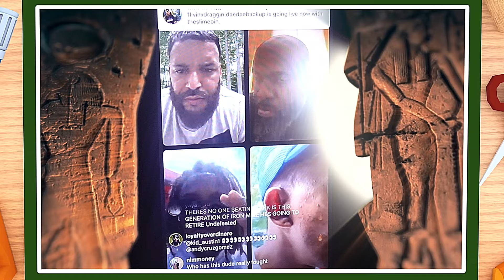Keyshawn Davis Called Out Tank Davis & Gillie Picked Tank Davis Over Keyshawn Davis @ 135lbs